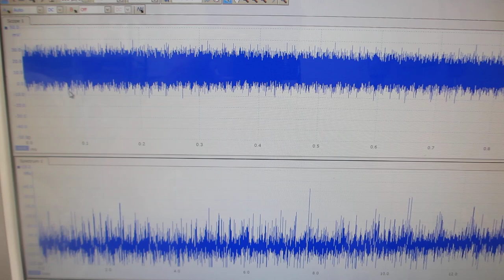超音波プローブの製造技術（超音波の伝搬特性テスト）